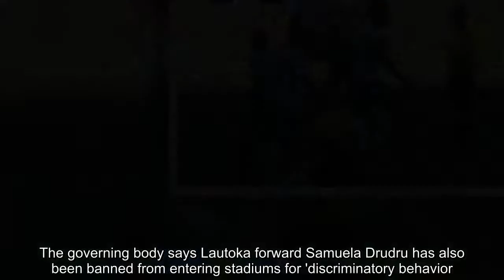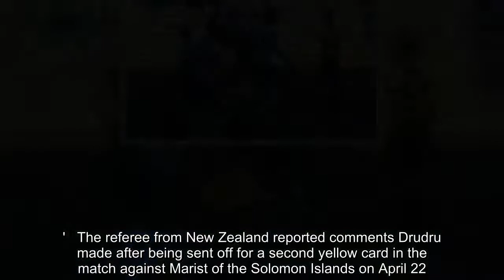Fijian player gets seven game ban after racist slur to white referee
The Oceania Football Confederation has handed a seven-game ban to a Fijian player who used the phrase 'white people' in reference to match officials during an OFC Champions League semi-final match.The governing body says Lautoka forward Samuela Drudru has also been banned from entering stadiums for 'discriminatory behavior.' The OFC says a sanction over the mandatory five-game ban reflected 'the gravity of the incident.'   The referee from New Zealand reported comments Drudru made after being sent off for a second yellow card in the match against Marist of the Solomon Islands on April 22.Fijian media reported Drudru acknowledged using the phrase 'white people.'Without Drudru, Lautoka lost 6-0 to Team Wellington in the first leg of the Champions League final. The return game is on Sunday in Fiji.